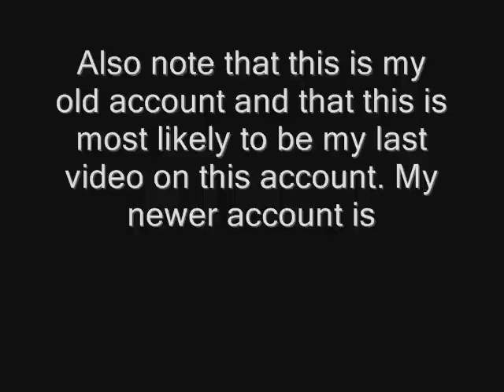ROBOTS FIGHTING!!!!!!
might be my last D: